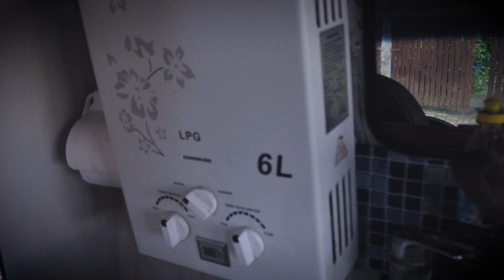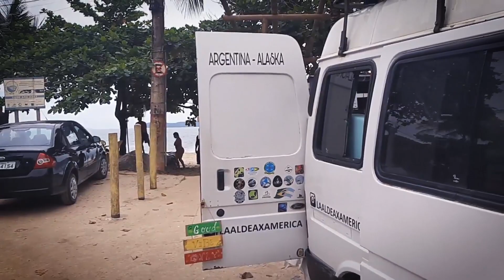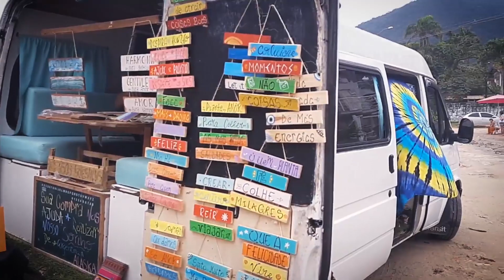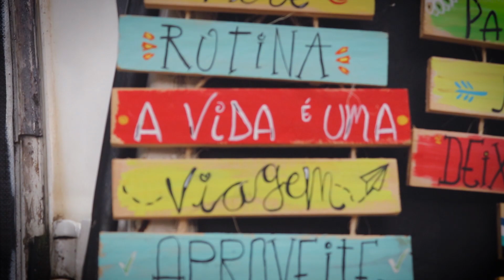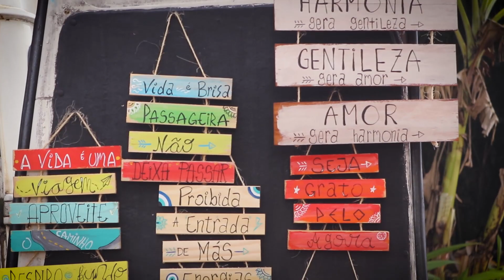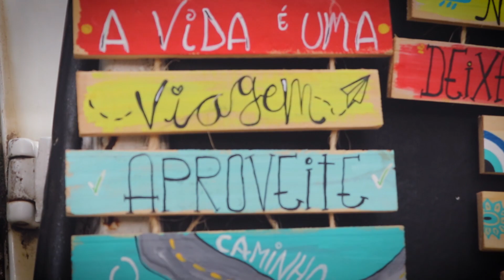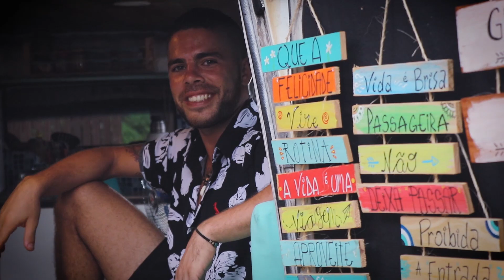LA ALDEA X AMERICA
Em mais uma parada na praia da Sununga, na cidade de Ubatuba SP, nossa equipe conheceu o jovem casal Juan e Valentina, vindos de Buenos Aires e seguindo rumo ao Alaska a bordo de um Motor Home.
Conheça um pouco mais dessa história neste mini documentário produzido pelo Canal Área Vip!

*imagens gravadas antes das restrições emergenciais da pandemia.